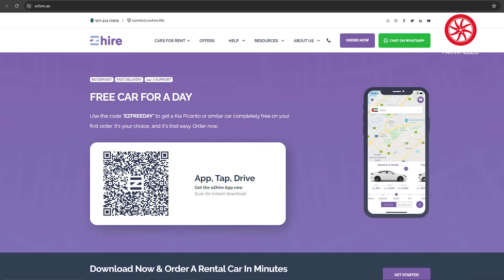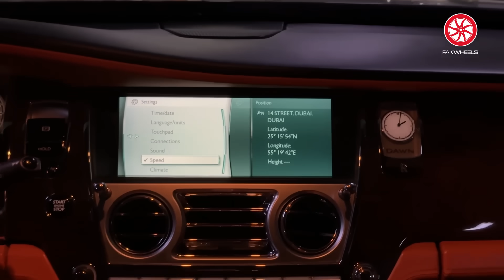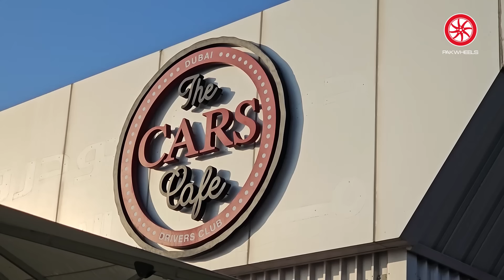Suneel Munj Visits Dubai Part -2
Watch Suneel Munj embark on an exciting journey in Dubai as he rents a luxurious Rolls Royce! Join him as he explores the Dubai Autodrome, connecting with fellow Pakistanis showcasing their impressive cars in this vibrant setting.

Need a piece of automotive magic?
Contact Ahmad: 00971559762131